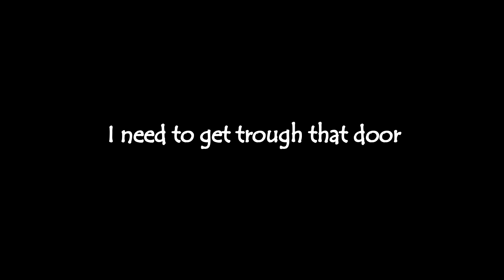The Tape- my Time was just over...